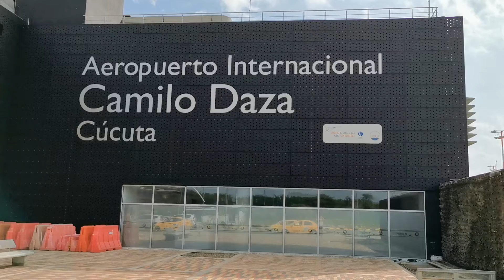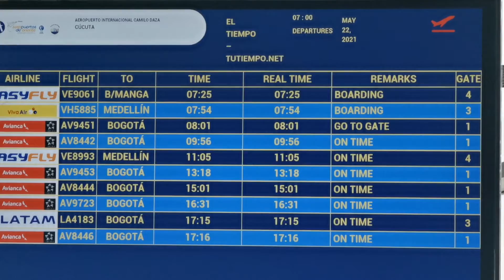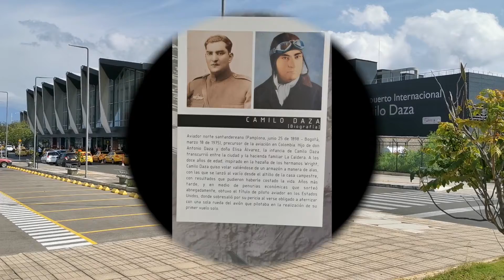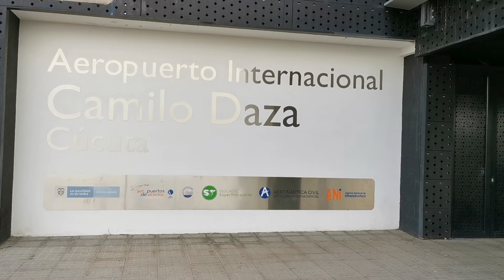Aeropuerto Internacional Camilo Daza - Cúcuta | MAYO 22 -2021